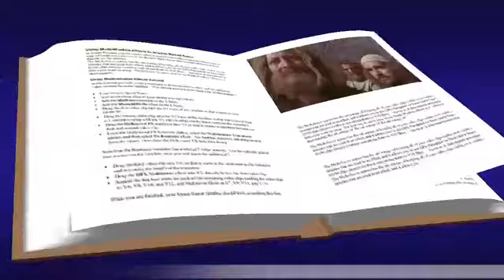Lectura Del santo Evangelio según san Juan 1, 29-34 _ Enero 3 2023.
Este es el Cordero de Dios que quita los pecados del mundo.